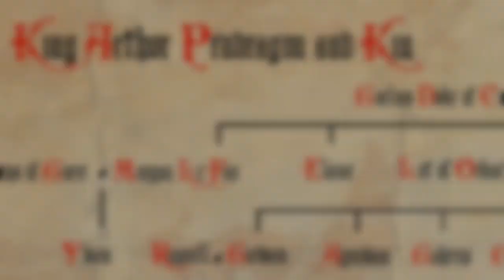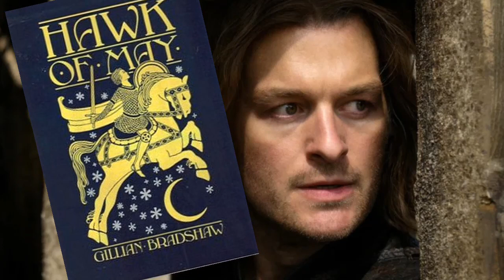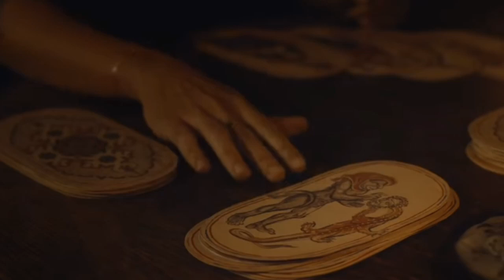The Ultimate Guide to The Green Knight | Sir Gawain Explained 🌿☀️🐴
Sir Gawain is a most infamous knight of King Arthur's Court. He has many legends, so join me to explore his most famous of tales, including:
Hawk of May
The Tale of Escanor the Large (L'Atre Perileux)
The Wife of Bath's Tale/ The Wedding of Sir Gawain and Dame Ragnelle
Le Morte d'Arthur
Cursed
The Fisher King (Perceval)
Tristan
and more...
...as well as discussing Gawain's connections to the Green Man motif.

Information for this video is sourced from the Cursed, Mists of Avalon, The Once and Future King, Merlin, et al.
Images and footage of Netflix's Cursed, Amazon's Carnival Row, HBO's Game of Thrones, History Channel's Vikings, BBC Merlin, IFC Ophelia, King Arthur 2004 used under the Freedom and Innovation Revitalizing U.S. Entrepreneurship Act of 2007: (IV) Public domain works; (V) Public interest work and research